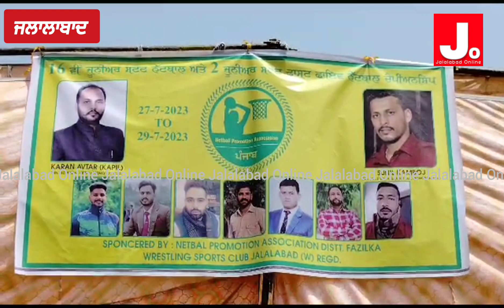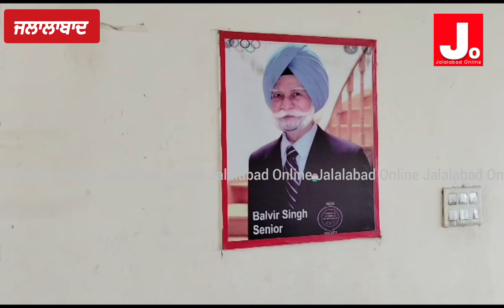ਸੂਬਾ ਪੱਧਰੀ ਮੁਕਾਬਲਿਆਂ ਵਿੱਚ ਪੰਜਾਬ ਭਰ ਤੋਂ ਜਲਾਲਾਬਾਦ ਪਹੁੰਚੀਆਂ ਟੀਮਾਂ